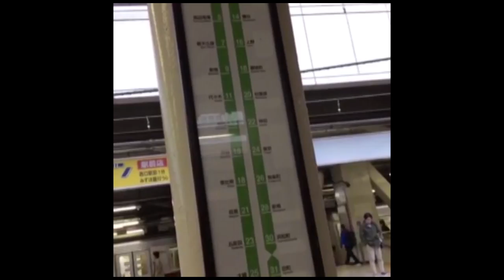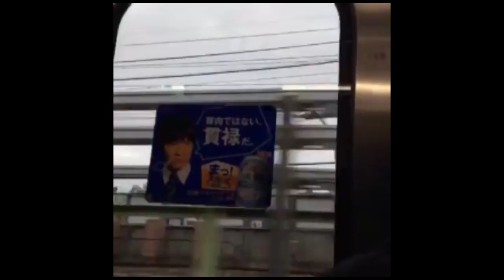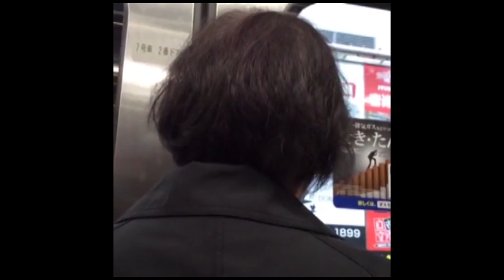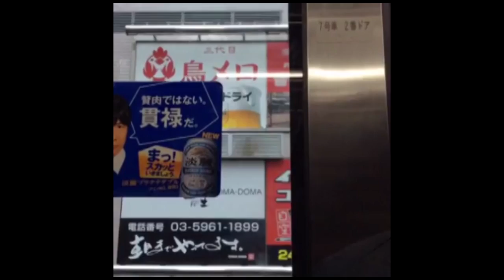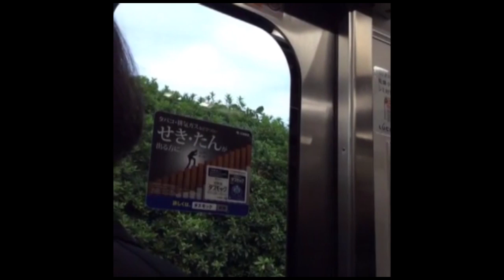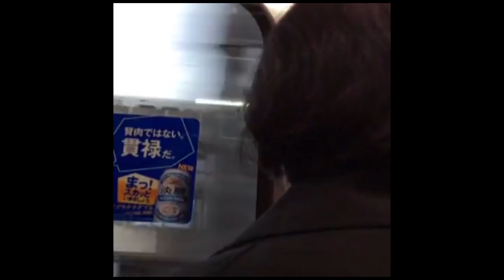Dennis A. Amith's Random Musings Vlog #24 - July 14, 2017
I wanted to show the experience of riding the train early in the morning in Ikebukuro, how busy it can get as friends kept asking about how it is traveling on the train each day.  Granted, while busy...this is not its most busiest (which is around 7:30 a.m.-9:30 a.m.), this is probably around 7:15 a.m.

But the video shows the actual travel from Ikebukuro Station to Nippori Station.

Search me on Yelp and add me as a friend!